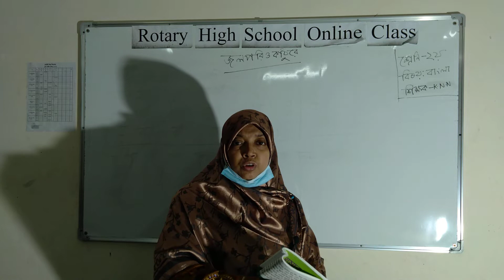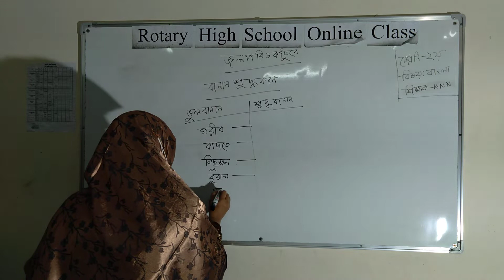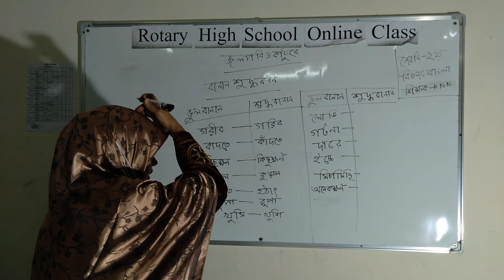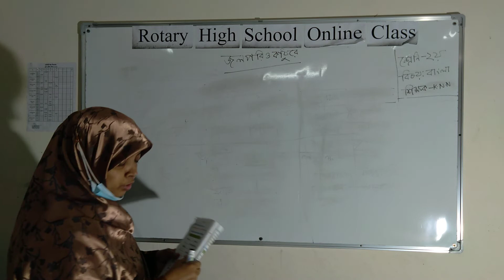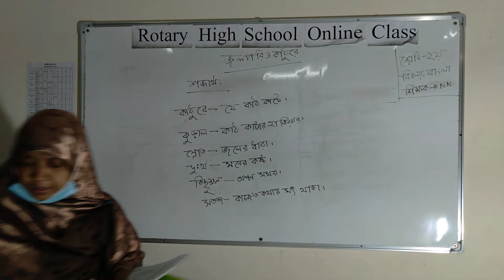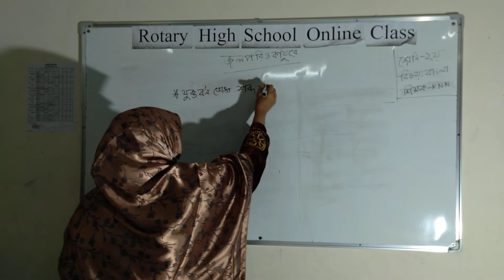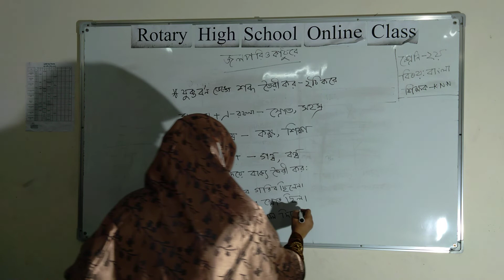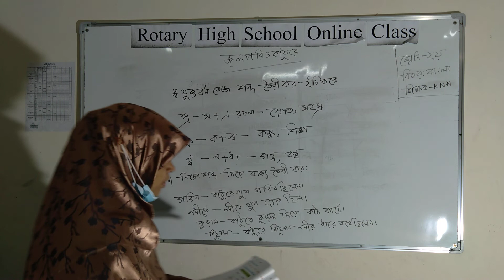Class:Two; Subject: Bangla; Presented by: Mrs Kamrun Nahar Nilu